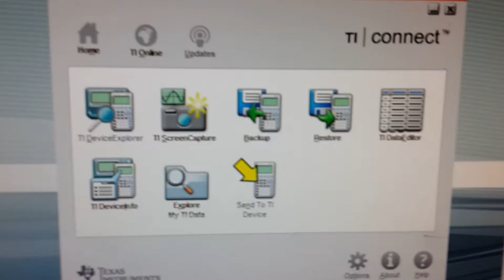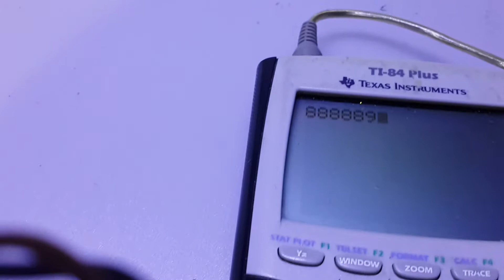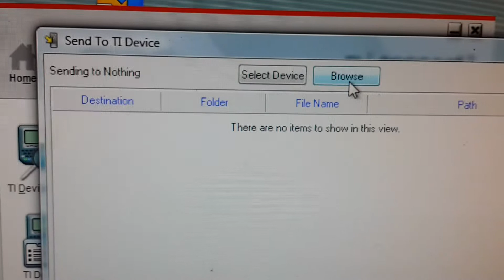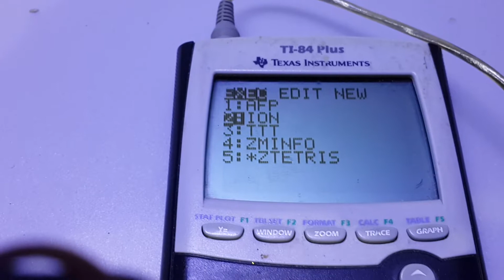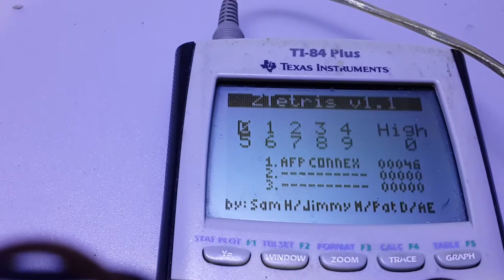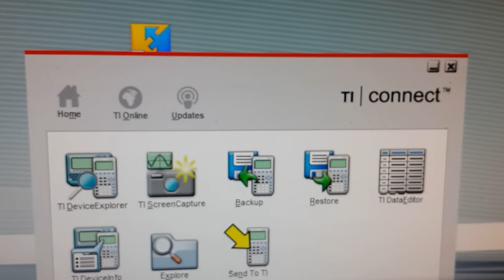Ti Graph link cable and Ti-84 plus calculator software install fun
calculator stuff matters!!!. CHECK!!!